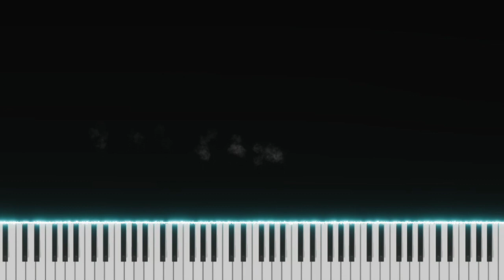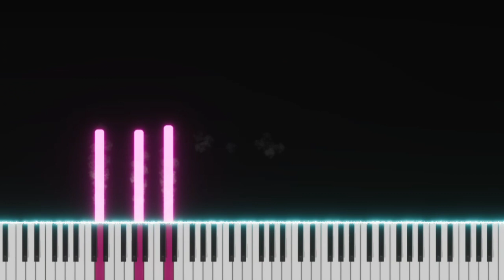Video Games | Lana Del Rey | Top American Songs | EASY SLOW Piano Tutorial